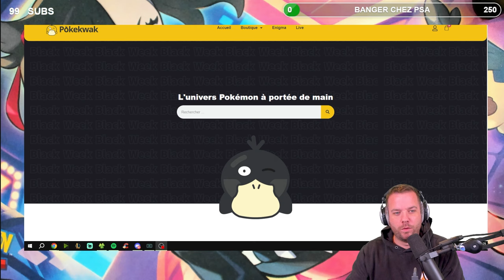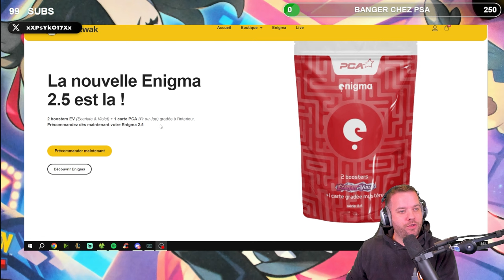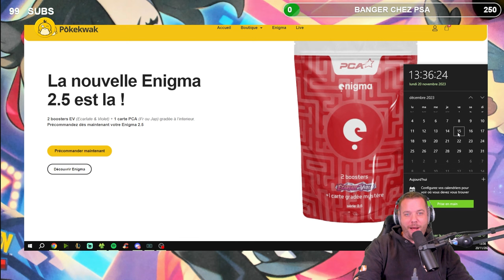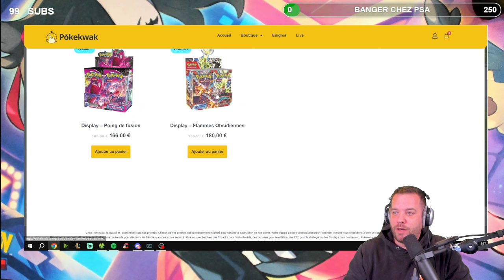VOICI LE CADEAU À OFFRIR POUR NOËL !! LA ENIGMA 2.5 🥳🔥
Black WEEK sur ma boutique Pokémon !!